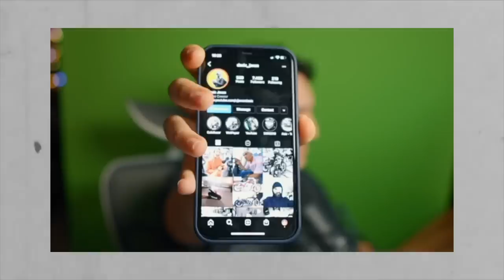Koliko MOŽE DA RAZVIJE?